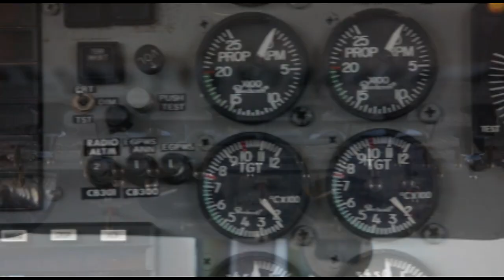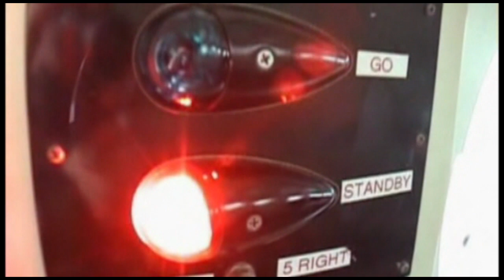Skydive Space Center - 8/19/23 - Sophia